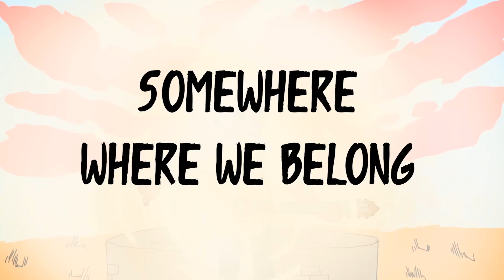Where We Belong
Where We Belong- song from the Desire Calls album 2021.

In this song I wanted to express aloud the desire and dream I have to be my best me in this life.
Music is such a huge part of most of our lives and it’s the manner I’m most comfortable expressing my feelings.

Thank you for checking it out. Much love!!!